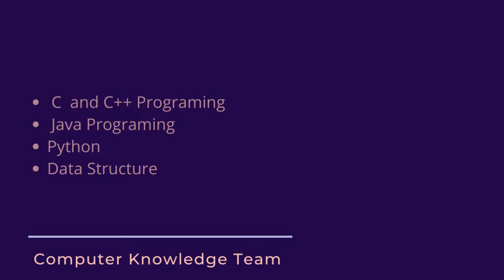Coding Master Event by Computer Knowledge Team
Hello Guys
The computer Knowledge team presents the Coding Master Event and will be provided for everyone. This Event is live on 31 May 2022. Event Fee 50/- per participant. It is the main thing of this event to help for strong your knowledge and IQ level. so the computer Knowledge team has put the step for everyone and provided a Coding Master Event. all participants provide Participate and Merit certificate The top 3 triumphers will be provided Gold Sliver and Brozen middle certificate. The top 3 triumphers will be provided 10,000/- Rupes benefits if any issue is faced with registration or the Coding Master Event so please contact
Computer Knowledge Team is an e-learning company. its main aim of Knowledge a gain anytime anywhere.
Computer Knowlege Team Foundation of education & Knowledge are Provided for
Computer knowledge for all
All questions are computer knowledge-related.

👉 Computer knowledge all  👈
✔️Exam related questions✅
🔶E-learning Company
🔶Knowledge About Computer
🔶Basic Knowledge
🔶Knowledgeable Events
🔶 COMPETITION Exams
🔑General knowledge 📎
🔗Basic and deep🖇.
🅿️Programming📝
🔐Database🗃
🅱️Baking computer knowledge〽️ related questions and answers. 🔆
♻️Computer languages✅
☸️Networking⚛️
☢️Hardware ☣️
Software☑️
✔️All in one channel Computer knowledge for all☑️

Computer Knowledge teams are also available for all Social media platforms

Computer Knowledge Team
Foundation of Education & Knowledge
Sri Ganganagar Rajasthan India 335001